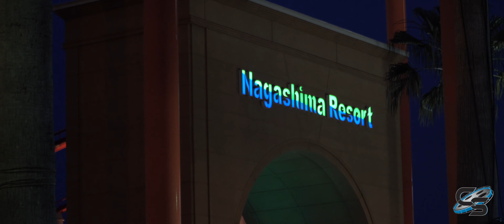Cinematic Nagashima Spa Land Summer 2019 4K Footage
Take a look around one of the most beautiful and lively parks in Japan, Nagashima Spa Land! Home to rides such as Steel Dragon 2000, Hakugei, Acrobat, Ultra Twister, and more! This park is home to the most roller coasters at a single park in Japan, and much like Cedar Point, is located on a peninsula!

MY GEAR:
AT2020